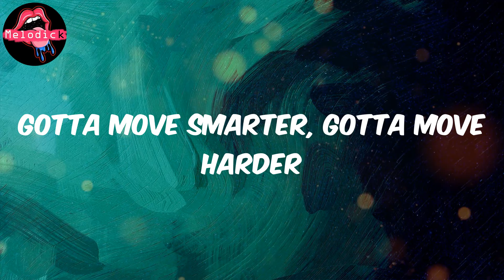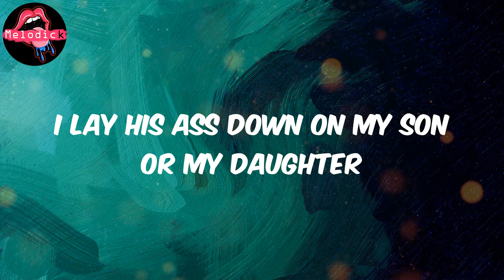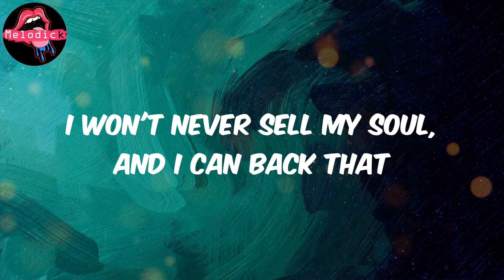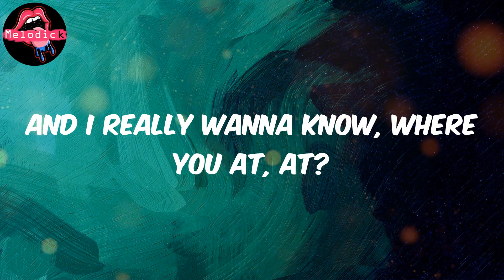The Box (Lyrics) - Roddy Ricch